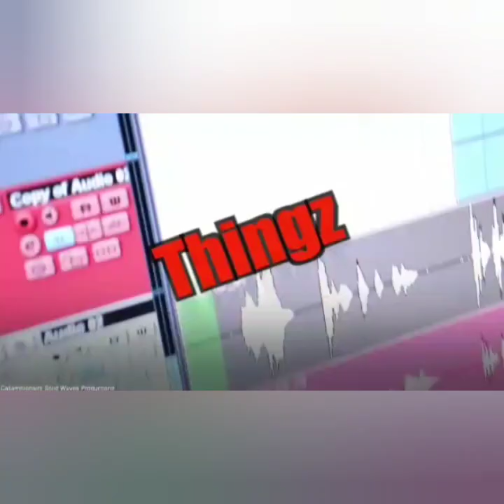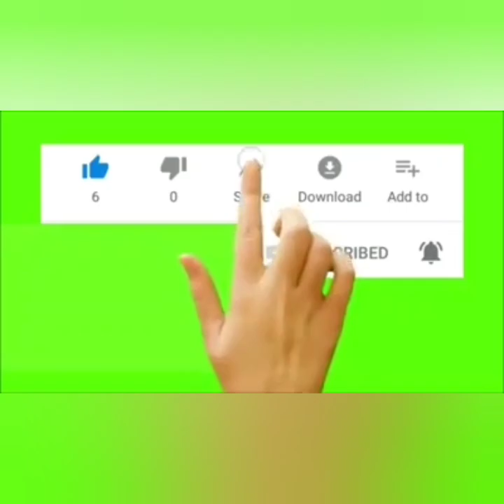C-TOC Dashweh St James Top Killa In DAngerous SH00T OUT../ Cops Dashweh A Jumpy Artist In SH00TOUT